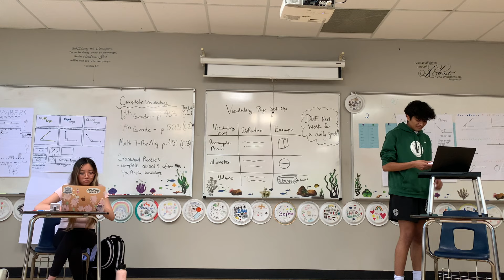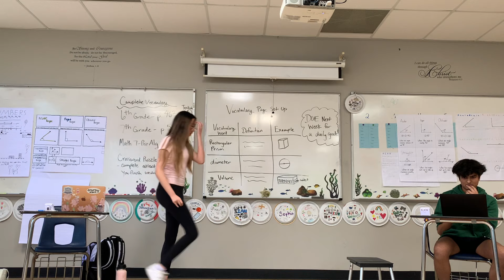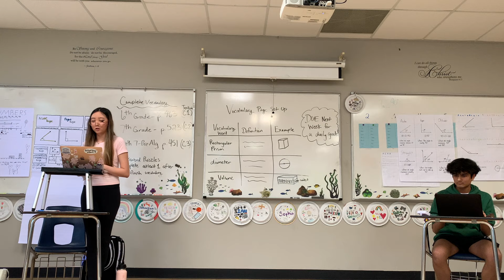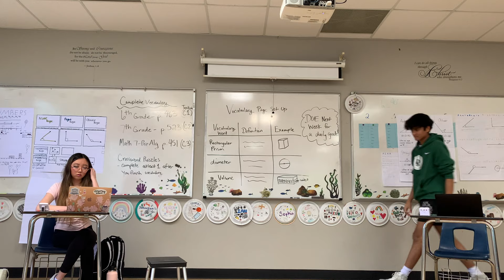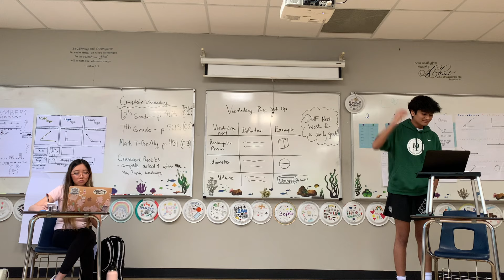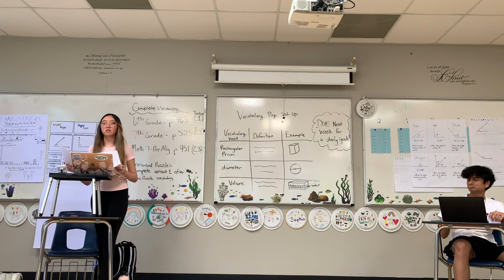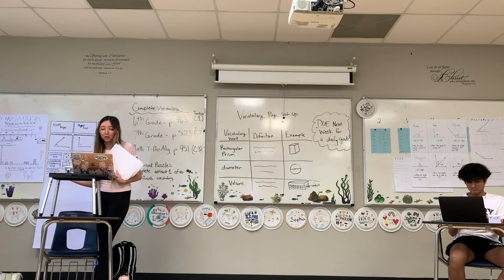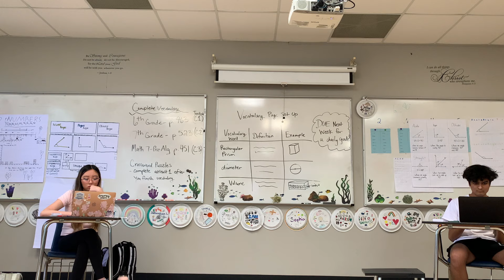King RR 2024 Rd 1 - Durham SA vs Carnegie Vanguard LH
The 1AC Trivial Buddhism, the 2NR was New Affs Bad. Decision was a 2-0 for the Neg (Yang, Adabala)